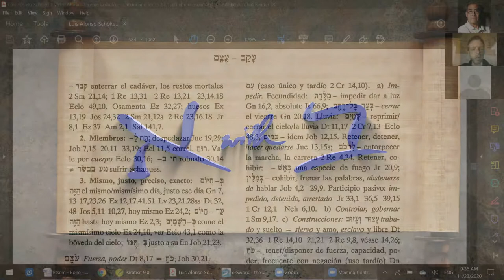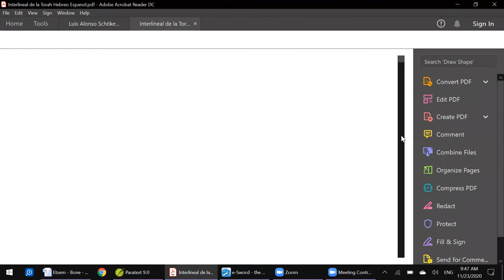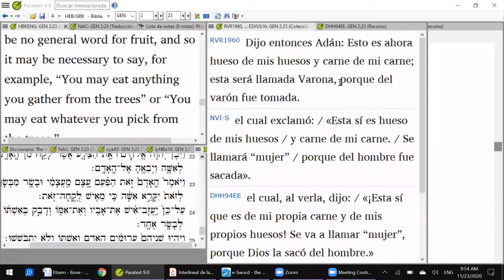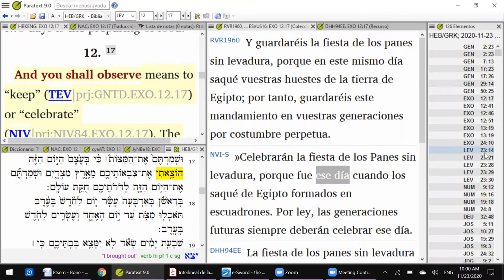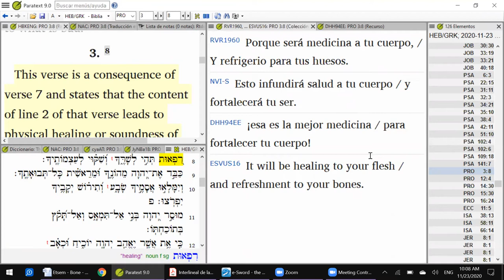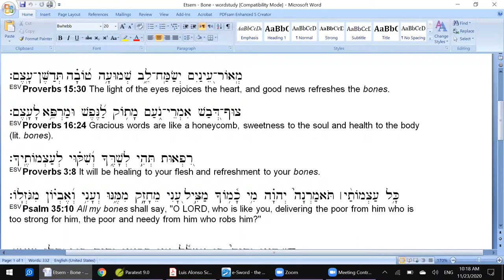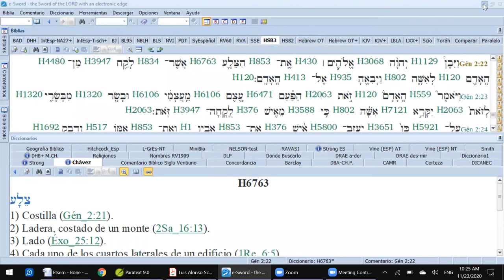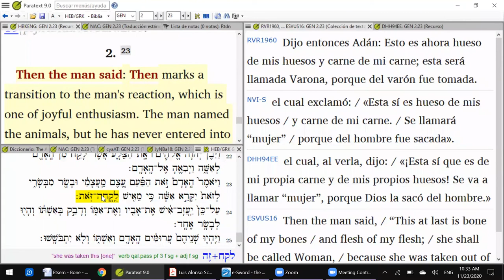Curso de hebreo bíblico sesión 40 - usando las herramientas para estudiar Génesis 2 en hebreo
En esta lección los alumnos aplican lo que han aprendido para hacer un estudio de Génesis 2 en hebreo.